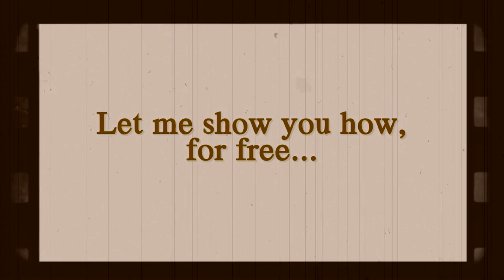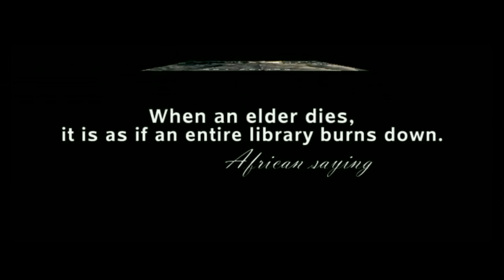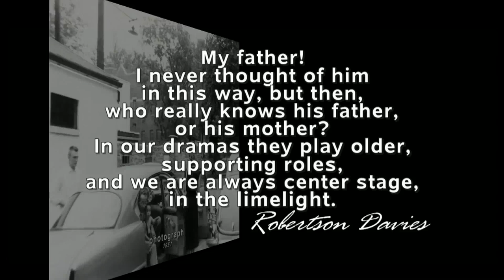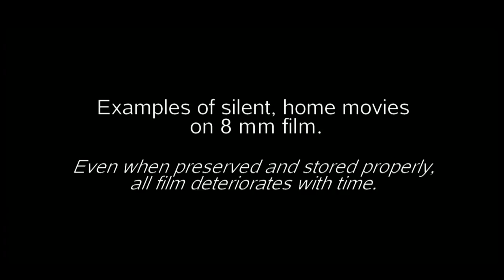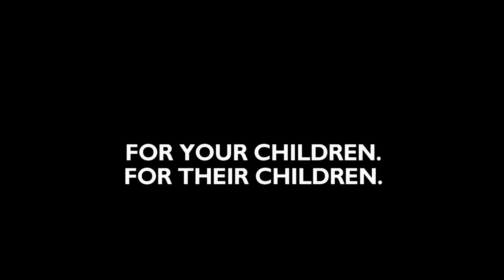The specifics of a Legacy video made by Don L. Patterson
I first started making Legacy Videos in the VHS and Hi-8 format, in the late 1980s. Always loved the story-telling and assisting others in the telling and preserving of their stories. I am fortunate to have had the freedom, tools, creativity and ability to assist others in making such keepsakes to pass on to their family and friends. Even those interviewed subjects from ten, twenty years ago... that are still active, are so thankful to have many of their memories, that might have been forgotten, recorded by how they looked and sounded years before.
            Everyone has a story to tell, whether a single event or an accumulation of experiences. Life stories are often lost by one's loss of memory, aging or death. I can show you how to preserve your stories by recording and archiving to DVD, BluRay disc, thumb drive or a computer hard drive (in SD, HD & 4K format) for future generations to enjoy.